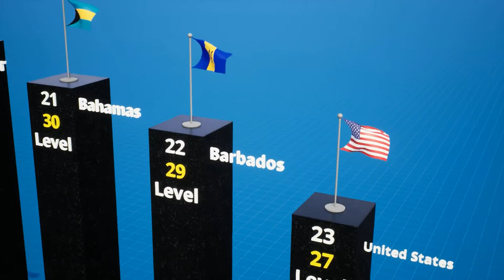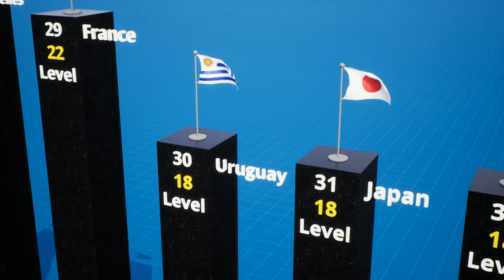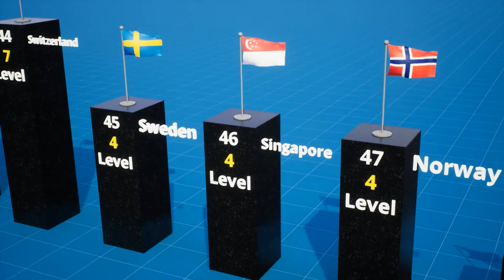Top 50 Countries With the Lowest Level of Corruption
Top 50 Countries by lowest level of corruption